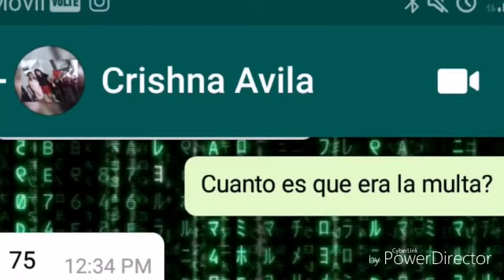Mood Drunk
Cuando estas modo ebria y no sabes que estas haciendo XD.